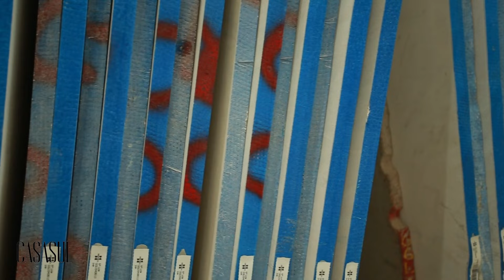VISITAMOS UMA PEDREIRA! Como é feita a extração e beneficiamento do mármore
Visitamos uma das pedreiras parceiras da Gramarcal em Cerro Azul, no Paraná, para descobrir como o mármore é extraído da natureza e por quais processos deve passar até chegar na sua casa. Confira!

OFERECIMENTO

SIGA-NOS